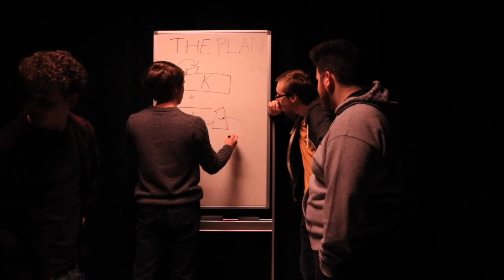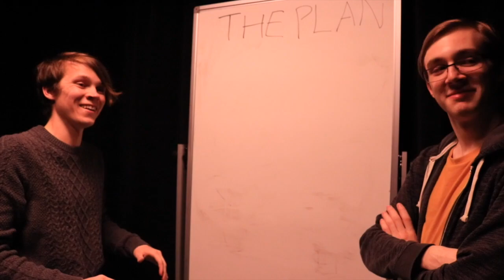The Secrets of Dragonland (OFFICIAL TRAILER) - 2019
There's something going on below the Kingsway High School, and Luke is gonna put together a team of friends to get to the bottom of it. Joined by Connor, Nick and Mason, the four friends investigate the mystery of the basement and uncover the secrets of "Dragonland".